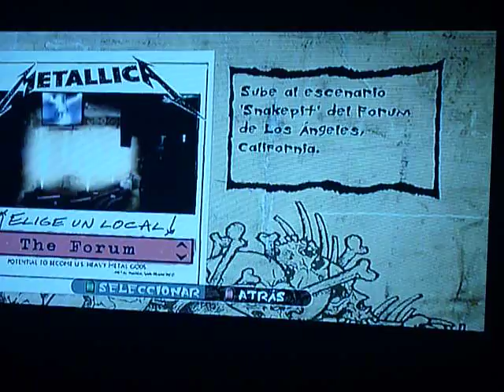metallica en guatemala en vivo.MOV